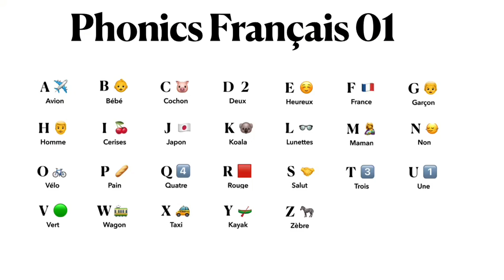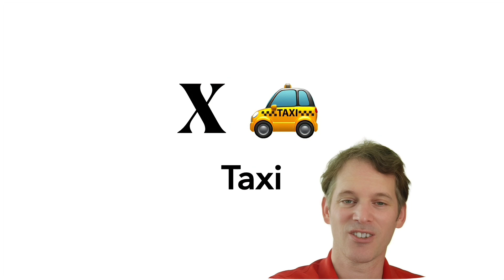Phonics française/French Phonics !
La lecture du français est difficile ? Apprenez avec la Phonics !